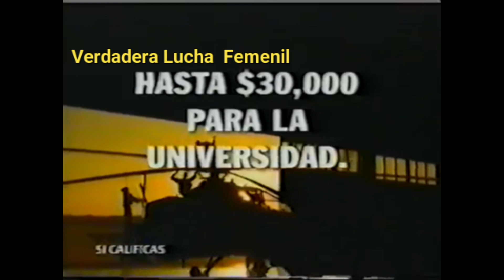Lady Apache vs Chaparrita Asari vs Xochitl Hamada vs La Diabólica (Eliminatoria Cmll 1996).